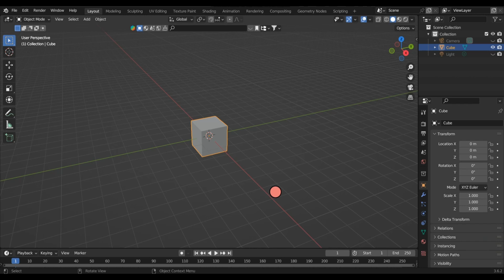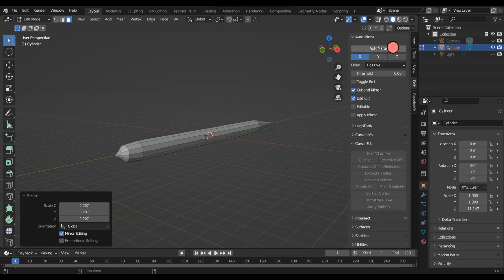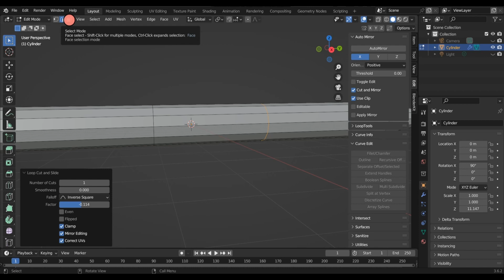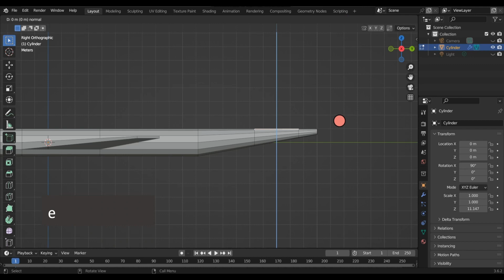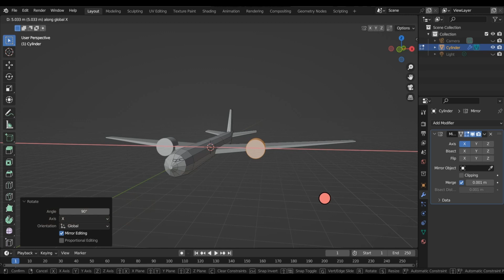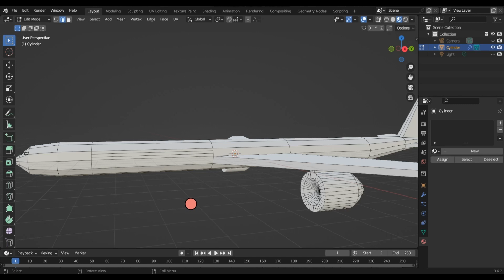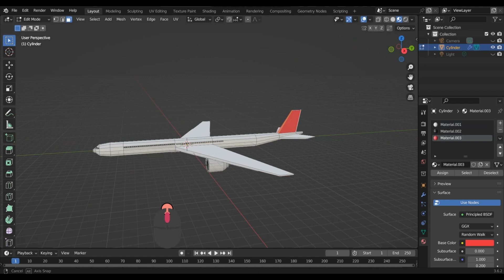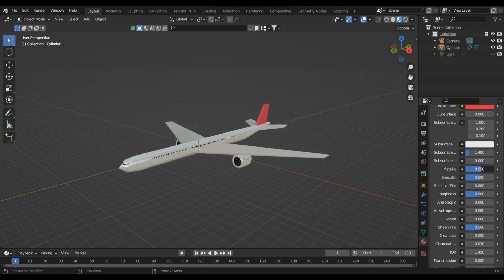beginner tutorial for airplane in blender in Hindi / Urdu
blender airplane tutorial
aeroplane modeling in blender
blender tutorial in Hindi / Urdu
airplane making in blender
airplane in blender
boeing 747
boeing 777